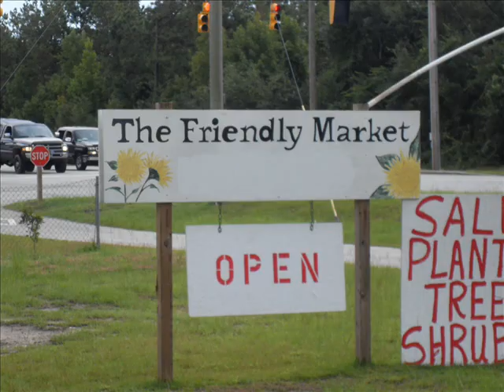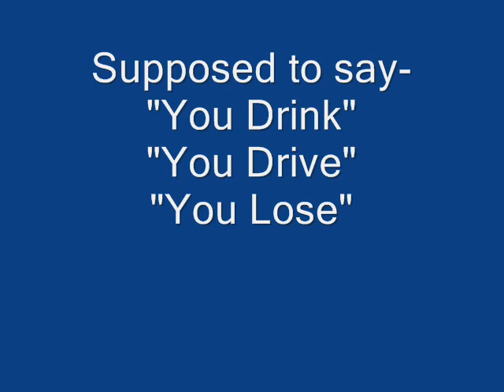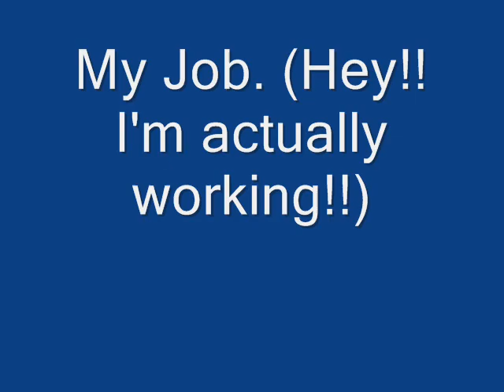Stained Glass and other stuff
The Friendly Market. Morehead City NC. I had a booth for all summer of '09. Season ends 12-05-09.

Other issues:
Yes! My mother-in-law lives with us now.
Franklin Baking-- Love working there!
RosieKitty getting spayed 11-02-09.

Thanks FM!! I had a great time! See you next year!!

2-26-10 Update: I no longer work at Franklin Baking